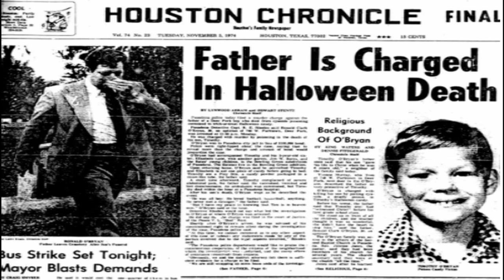5 Real Life Halloween Horror Stories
It's that time of year again. Candy, pumpkins, trick or treat, you know the deal. But, let's take a look into some truly horrifying events that took place on Halloween.